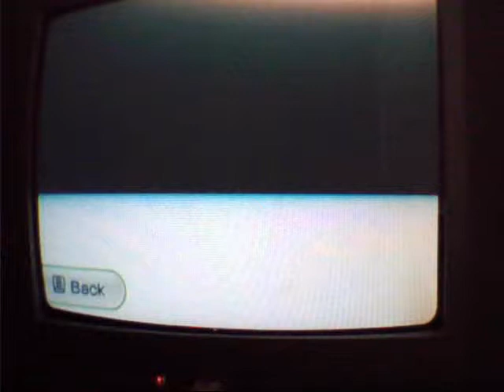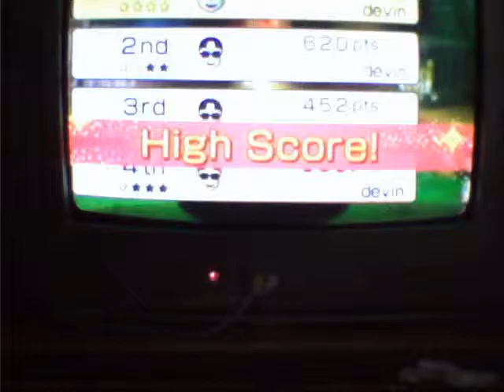me playing wii fit plus Big Top Juggling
sorry about me getting insane